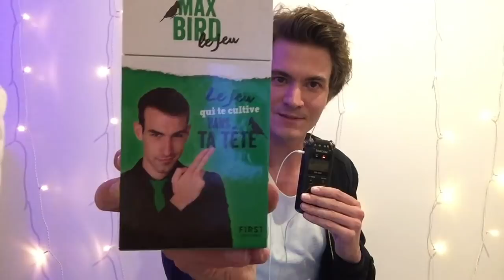ASMR - 2021 GRAMMES de bonnes résolutions, 1 TONNE de défis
C'est décidé, pour la première fois je prend des résolutions, y compris celle de tester tes facultés les plus saugrenues.
Embarquement immédiat pour une bonne demi heure de relaxation =)